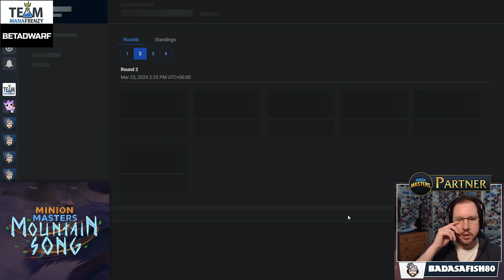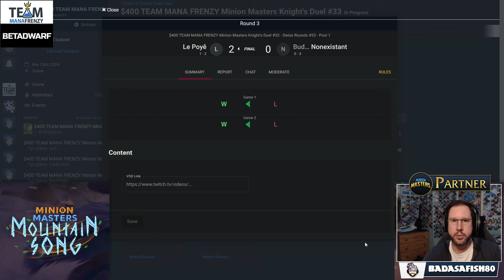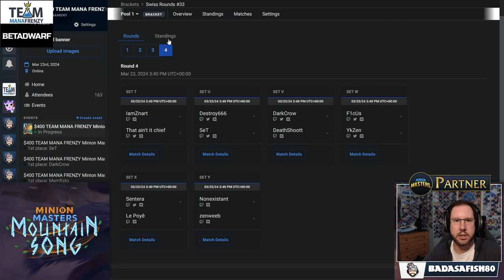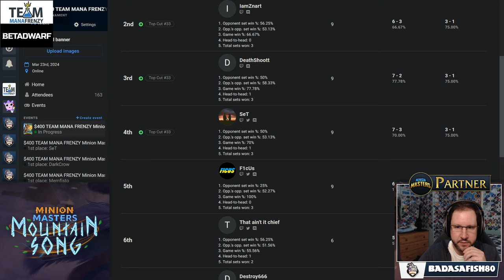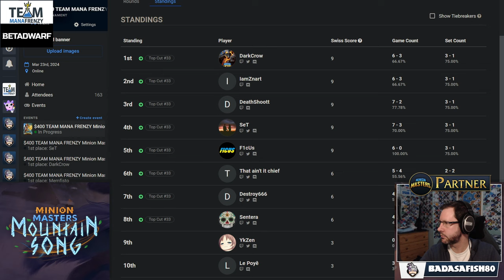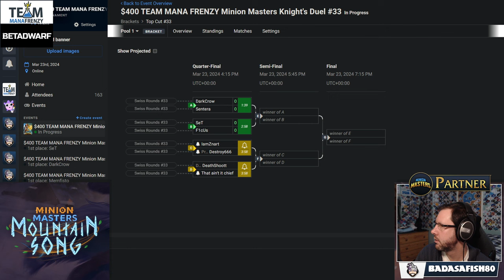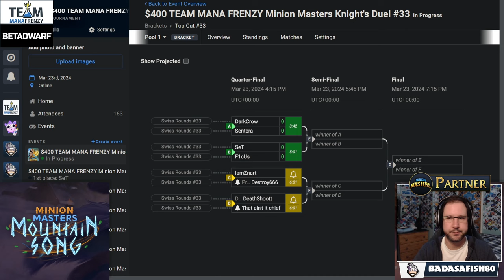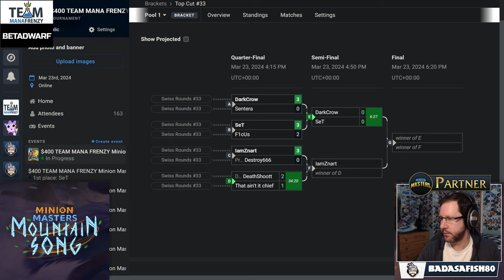🏆 Minion Masters Knight's Duel #33 - Entire Tournament - $400 Prize Pool - 1v1 Format - eSports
The 33rd Minion Masters Knight’s Duel took place on Saturday the 23rd of March and was brought to the community in association with BetaDwarf, the game developer, as well as Team Mana Frenzy.  The entire event was streamed live on my Twitch channel with Sinobii behind the curtain ensuring the smooth running of the event.  The stream included some very exciting features to improve the viewers experience, namely the “Dual Deck Technology”, allowing the hands of both players to be seen.

🏆 Format: 1v1 / Best of 3 (5) / Swiss + Top 8 Single Elimination
💰 Prize Pool: $400+ in-game content

Matches [SPOILERS]
00:00 Introduction

15:23 DARKCROW vs THATAINTITCHIEF (Swiss Round 1 - Best of 3)
40:46 SET vs DSOO (Swiss Round 2 - Best of 3)
1:16:57 DESTROY vs IAMZNART (Swiss Round 3 - Best of 3)
1:35:13 SET vs DARKCROW (Swiss Round 3 - Best of 3 - Partial)
1:50:36 SET vs DESTROY (Swiss Round 4 - Best of 3)

2:33:52 IAMZNART vs DESTROY (Quarter Final - Best of 5)
2:52:18 DSOO vs THATAINTITCHIEF (Quarter Final - Best of 5 - Partial)

3:09:03 DARKCROW vs SET (Semi Final - Best of 5)
3:52:15 IAMZNART vs DSOO (Semi Final - Best of 5)

4:37:55 SET vs DSOO (Grand Final - Best of 5)

5:35:44 WINNER'S INTERVIEW

6:28:39 Awkward Wave